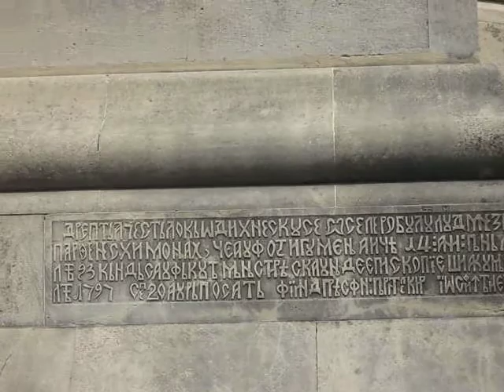Curtea de Arges.AVI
Locul in care a fost zidita Ana sotia mesterului Manole la Manastirea Argesului.